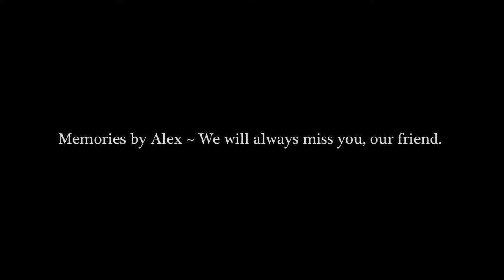Alex Neumann, In Memory.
Thank you Alex,

Thank you Alex for your friendship, your energy, your talent, and for sharing your life with us. You were a master of light, a teller of stories, and a maker of memories. Our world is diminished without you, but is better for having had you in it. We miss you now, and will remember you always.

As members of Channel Islands Professional Photographers, we were lucky to have you as a member, a president, a role model, and a friend. These photographs were from your soul, and a gift of light and memory to your clients, and to us your friends. Alex's entries in CIPPA Image Competitions from 2016 through 2019.

Photographs by Alex Neuman, Alex Neuman Photography
Slideshow created by Dan Holmes, Dan Holmes Photo